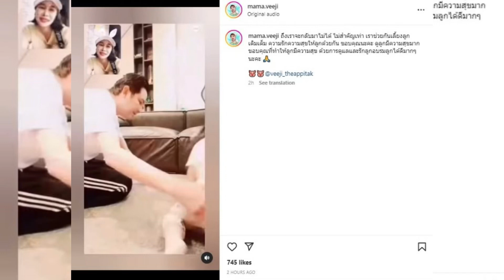ล่าสุด กุ้งพลอย โพสต์คลิปพร้อมหน้าพ่อแม่ลูก